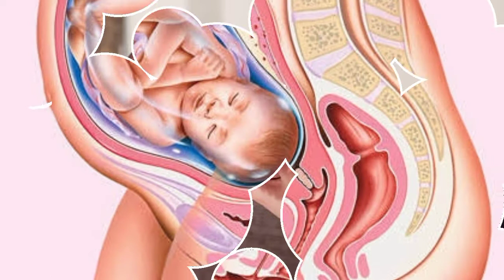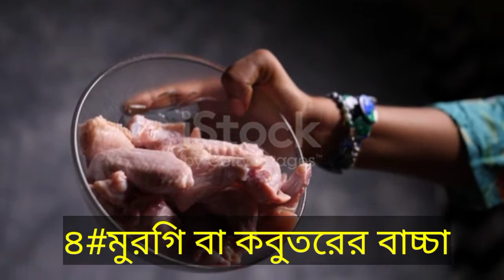গর্ভাবস্থায় কি খেলে বাচ্চার ওজন বাড়ে 😍? Way to Increase the Weight of The Baby During Pregnancy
FoodsToAvoidDuringPregnancy, baby food, baby foods durin